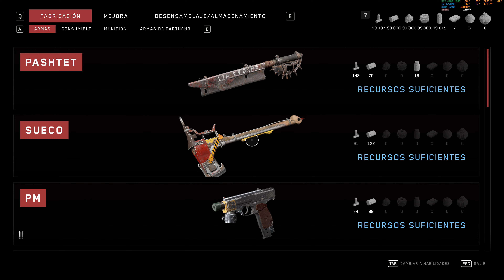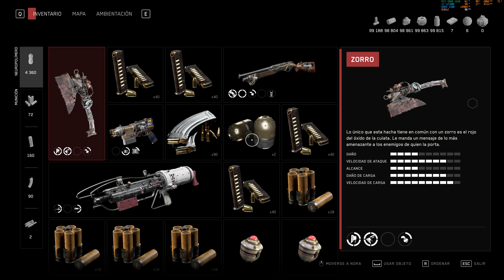Atomic Heart "Un mundo feliz" PC/ES/4K Nativo/Max Settings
Campaña del videojuego Atomic Heart en PC con resolucion 4K nativo y detalles al maximo. Espero que les guste.

Equipo:
Nox Hummer H-360 ARGB Refrigeracion liquida
Corsair MP600 Pro XT 2TB